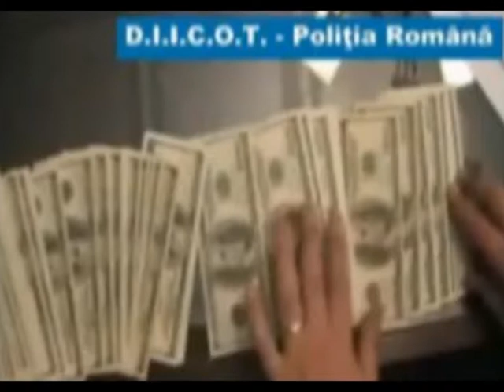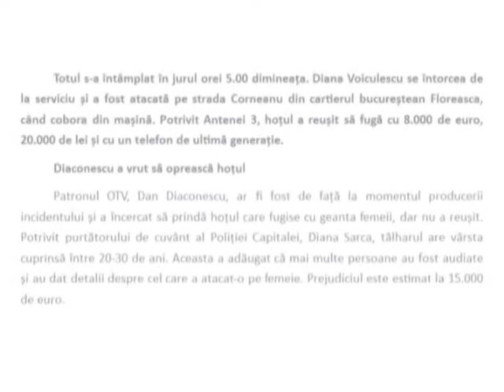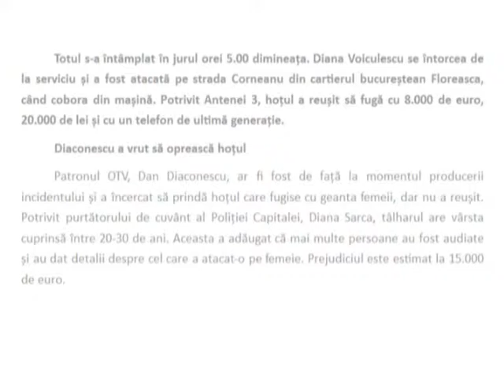Cu banii strânși prin diverse ilegalitați, șantaj, evaziune fiscală, Puzdrea Dumitru, fost deputat P